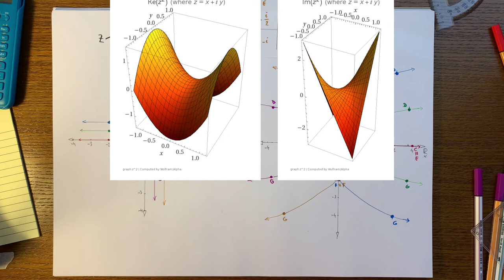Komplexné čísla 9 – komplexná funkcia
Komplexná funkcia je zaujímavý dôsledok vynájdenia/objavenia komplexných čísel. Prináša so sebou mnoho praktických využití, ktoré si dnes neodhalíme, pretože mojim cieľom je ukázať ti, ako komplexná funkcia funguje. Tak sleduj a uč sa!